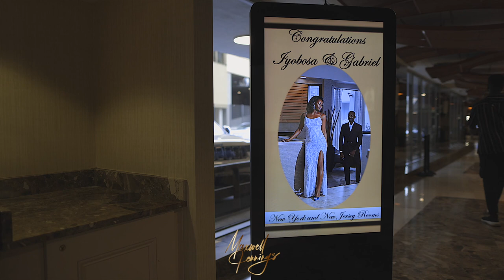Gabriel & Iyobosa’s Traditional Ceremony ( Edo Bride meets Yoruba )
Bride: @queenbosa_bosa
Groom: @Plato_15
Planner: @valsgramm
Decor: @de_luxuryevents
MC: @larryforeman007
DJ: @Djhyfa
Bride’s Traditional dress/hand fan: @mauchio_kutz
Okuku /beads: @africantraditionalhair
Asoke:@shallyfat
Asoebi: @luxurybyrade
Makeup/gele: @gemstouch
Asoke: @shallyfat
Asoebi: @luxurybyrade
Bride’s Makeup: @gemstouch
Bridesmaids makeup: @gemstouch and @fleekyy_
Photo/video: @MaxwellJennings

Bridesmaid dresses (asoebi): @vintage_ennie